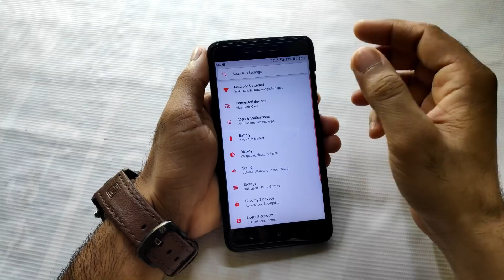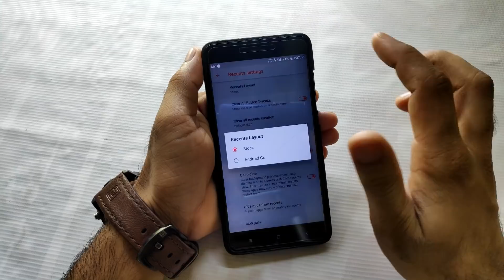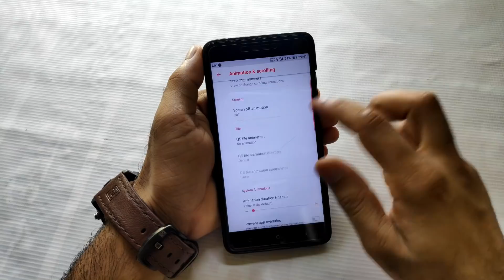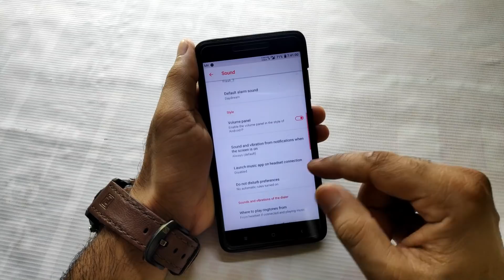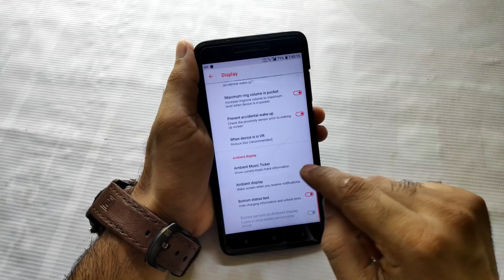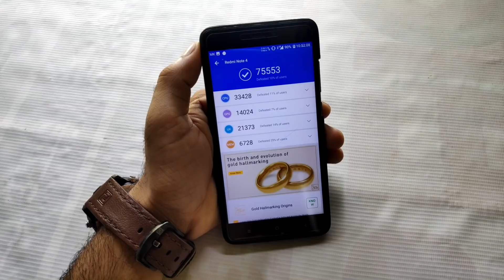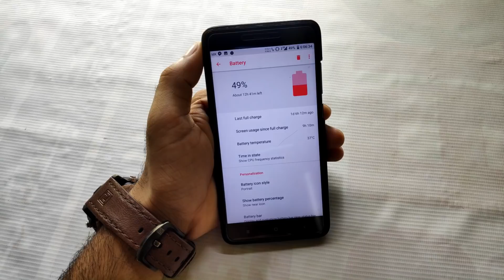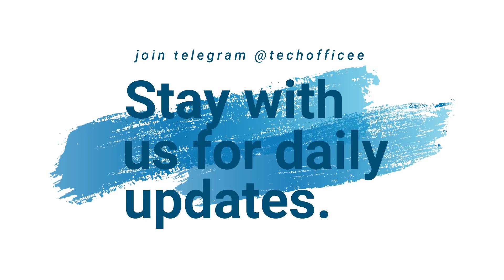Best ROM for Redmi Note 4 - Long battery backup, Best Graphic for gaming, Customization HUB - HiNDi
••●Download●••
Lineage Extended (22/05/19)
By :- alexey711

By :-@TheHitMan7

••●Important Link●••

••●🔥Follow on🔥●••

UPI
techofficee@ybl